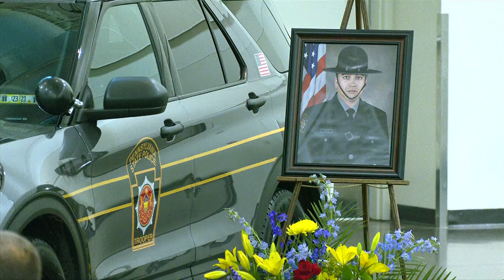LIVE: Funeral services for fallen Trooper Jacques Rougeau Jr.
Funeral services for fallen Trooper Jacques “Jay” F. Rougeau Jr., who lost his life in the line of duty on Saturday, June 17.